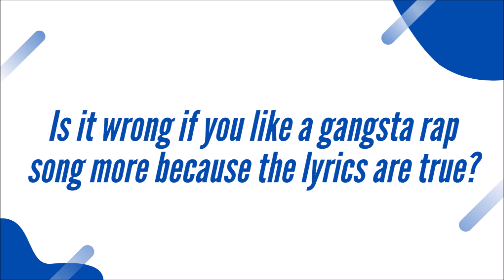Is It Wrong to Like Gangsta Rap More If The Lyrics are True?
Episode 4 of Season 4 of the Boom and Khaos Show. In this episode Kulture says how he thinks it's messed up that people think a gangsta rap song is "better" when they found the rapper actually committed the crimes that they rapped about in their music.